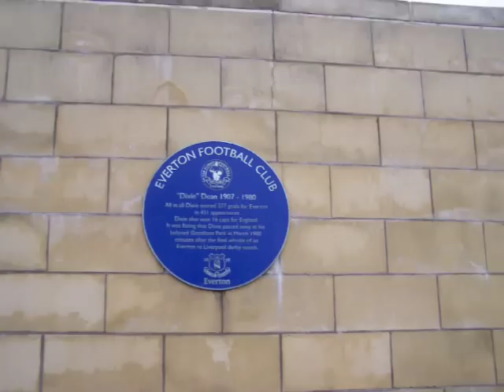Virgi & "Dixie" Dean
at the evertonian field, liverpool